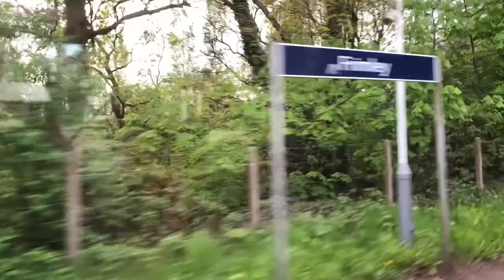Going on the Ascot To Guildford line!